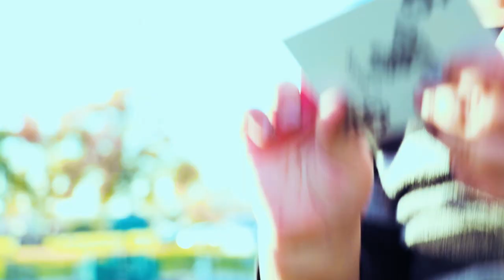Bye Bye November